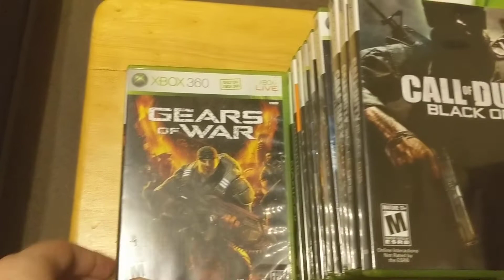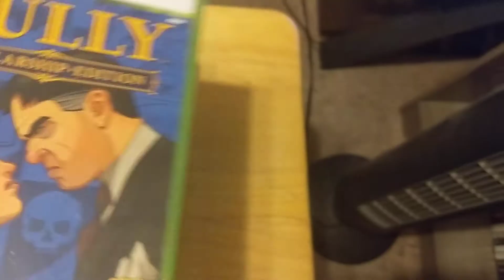My Xbox 360 Collection 2021